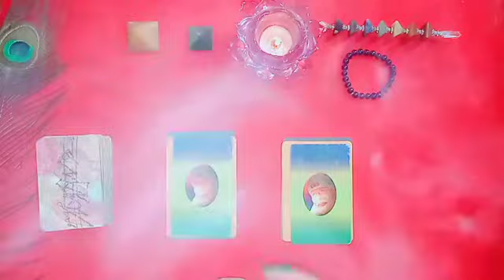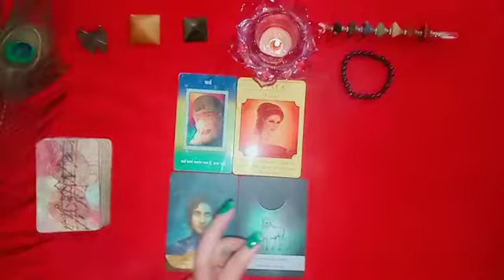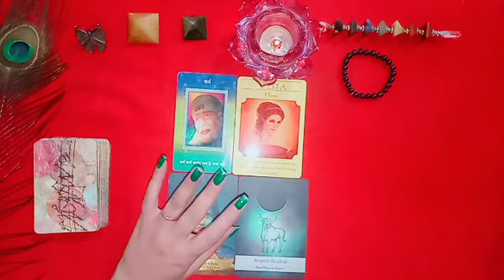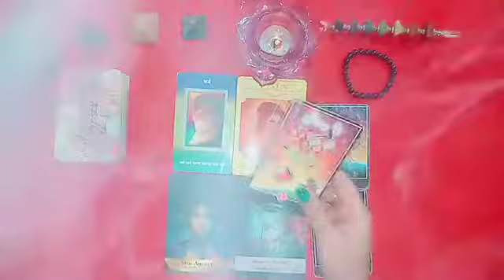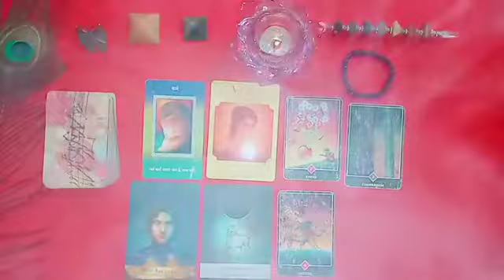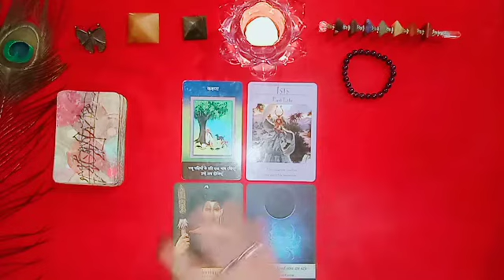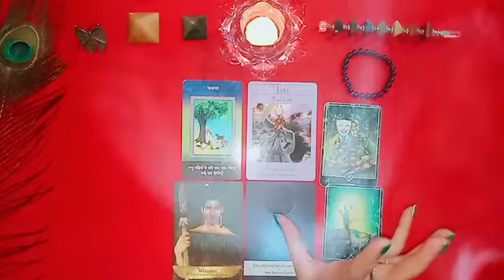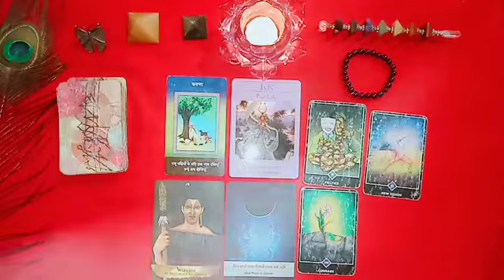Pic A Card Reading 🌈 SoulMate l Twinflame 🔥 General Reading l Timeless 🧿❤️love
or
GOD GIFTED INTUITIVE TAROT CARD READER

1. Certified Tarot Card Reader
2. Certified Crystal Healer
3.Reiki Master Healer
4. Master Of Social Work (MSW)
5. Done Diploma in YOGA
6.  सामाजिक कार्यकर्ता (State Coordinator of Indian Roti Bank Chhattisgarh )